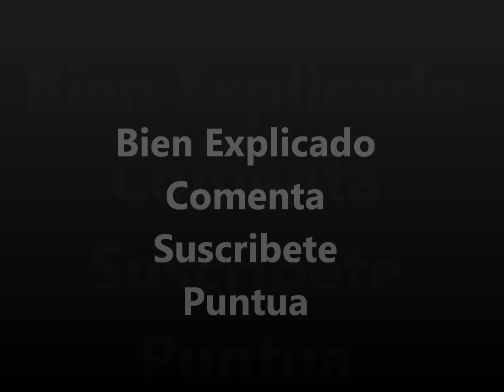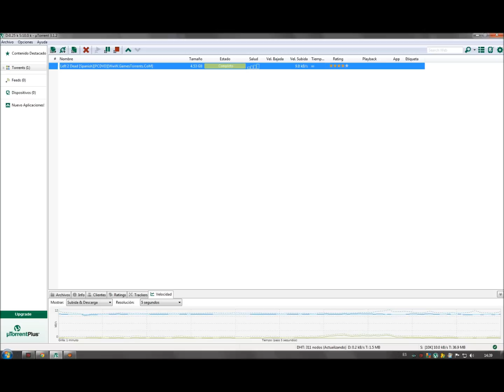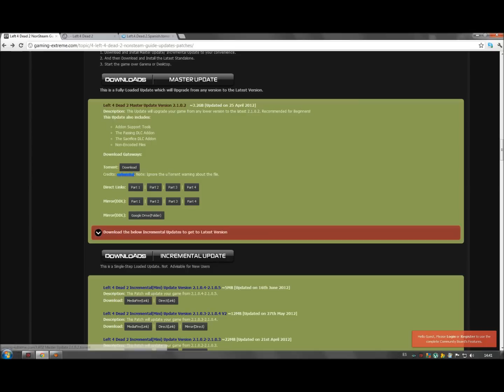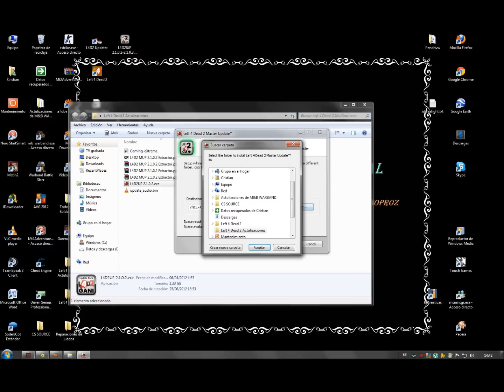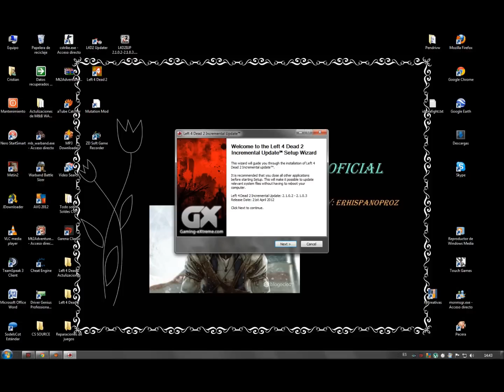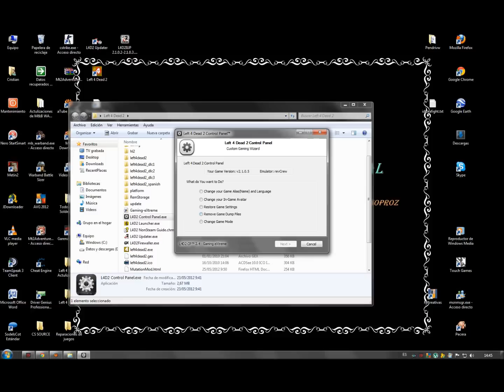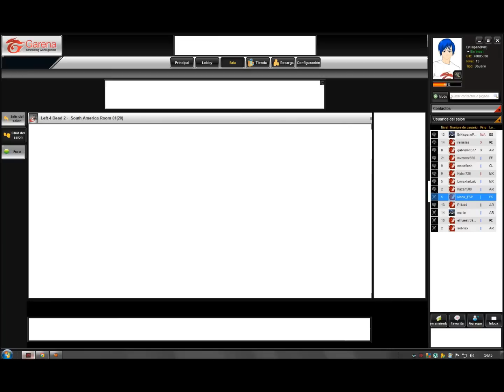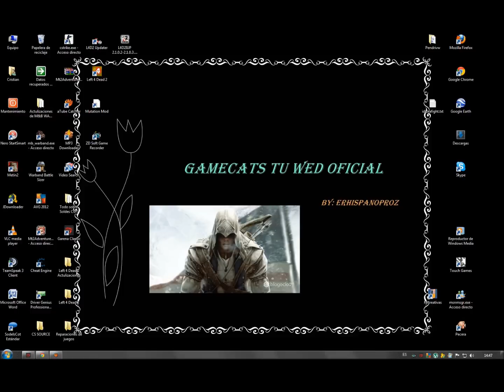Descargar Left 4 Dead 2 Full & Online 2013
Parametros: +sv_allow_lobby_connect_only 0 +sv_lan 1 -steam -console

-Mínimos: CPU: Procesador Pentium 4 a 3.0 GHz RAM: 1 GB (2 GB para Vista) VGA: Tarjetas gráficas ATI x800 o mejor / NVIDIA 6600 o mejor y con soporte para Shader Model 3.0 o mejor DirectX: DirectX 9.0c OS: Windows 7/ Windows XP / Windows Vista / Windows Vista 64 HDD: 7.5 GB espacio libre en el disco duro o más Sound: Tarjeta de Sonido compatile con DirectX 9.0c

-Recomendados: CPU: Intel Core 2 Duo a 2.4 GHz RAM: 1 GB (2 GB para Vista) VGA: Tarjetas gráficas ATI x1600 o mejor / NVIDIA 7600 o mejor con 128 MB de VRAM, compatible con DrirectX 9 y soporte para Shader Model 2.0 o mejor DirectX: DirectX 9.0c OS: Windows 7/ Windows XP / Windows Vista / Windows Vista 64 HDD: 7.5 GB espacio libre en el disco duro o más Sound: Tarjeta de Sonido 100% compatile con DirectX 9.0c